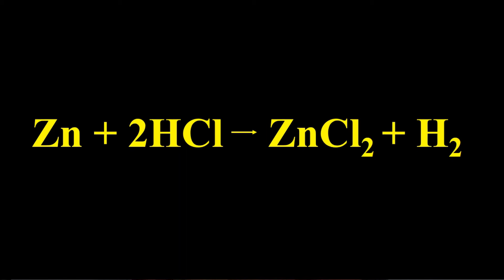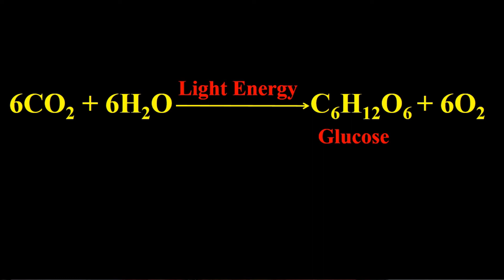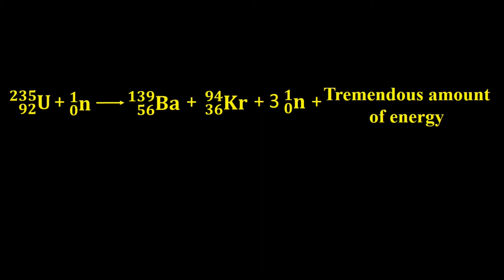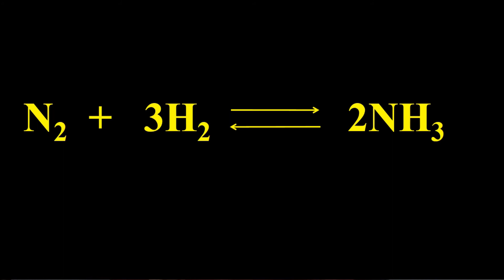Difference Between Chemical Reaction and Nuclear Reaction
There are many differences between chemical reaction and nuclear reaction.  Some basic differences are given below.
1) Electrons of the atom takes part in the chemical reaction but nucleus takes part in the nuclear reaction.
2) New element does not form in the chemical reaction but new element forms in the nuclear reaction i.e. chemical identity changes in the nuclear reaction.
3) Under suitable conditions a chemical reaction can be reversed but nuclear reaction is irreversible.
4) Comparatively very less amount of energy absorbed or evolve in the chemical reaction but tremendous amount of energy evolves in the chemical reaction.
5) All the isotopes of the same element gives same chemical reaction but different isotopes of the same element gives different nuclear reaction.